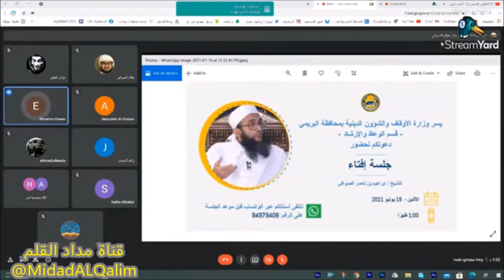السور التي فيها مواضع سجود التلاوة في الصلاة ؟ الشيخ إبراهيم الصوافي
مصدر المقطع:

بث مباشر  جلسة إفتاء 9 ذي الحجة 1442هـ
الشيخ إبراهيم الصوافي